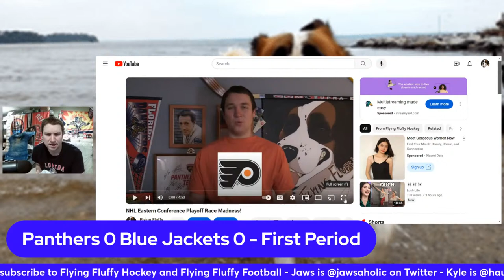Florida Panthers vs Columbus Blue Jackets Stream Full Game Commentary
Link to my book - Lessons in Faith. and Sports